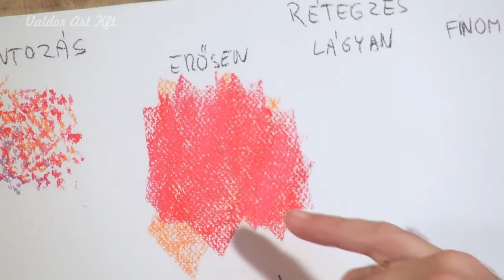Bepillantás a Valdor Art online Pasztell tanfolyamaiba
Az élethű pasztell portréig hosszú az út, de mi a legelejétől kezdve fogjuk majd a kezed... legalábbis virtuálisan :-) A színelmélettől, a kézmozdulatokon át mindent bemutatunk neked!